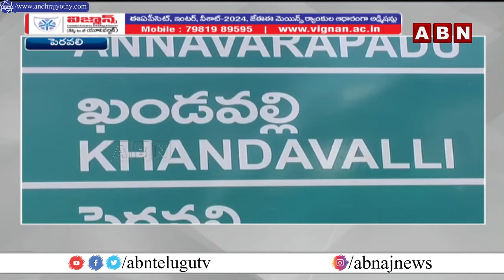కువైట్ బాధిత కుటుంబసభ్యులకు మంత్రి దుర్గేష్ పరామర్శ | Minister Kandula Durgesh | ABN